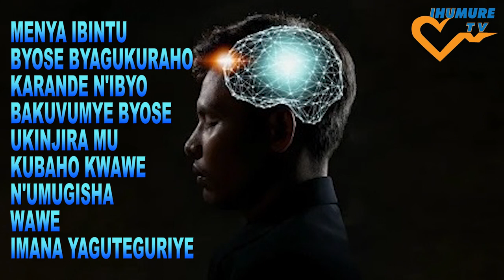UBUHANUZI BWIHUSE Bw'uku kwezi||Imana igiye kubihindura||Barakuvumye Byagaragaye byose||Birihutirwa